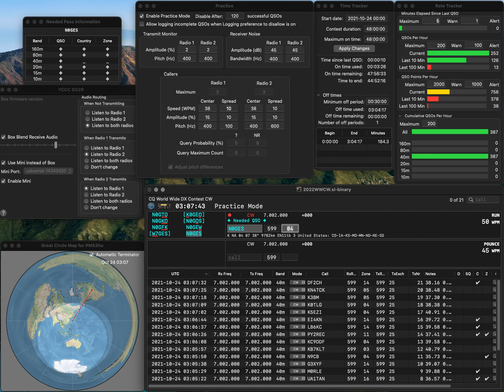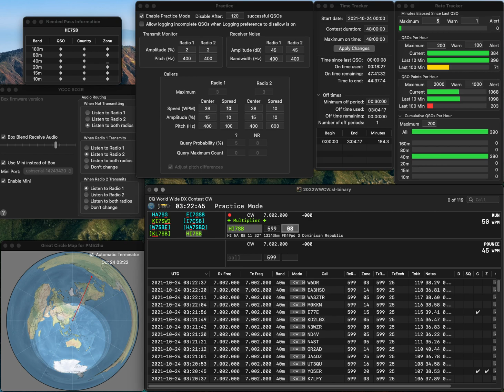20211024 1R practice for WWCW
No error.  Rate is not so bad.  Still not a few fumbling...